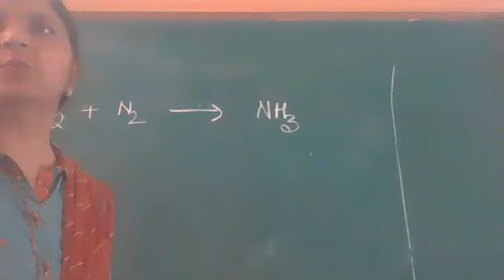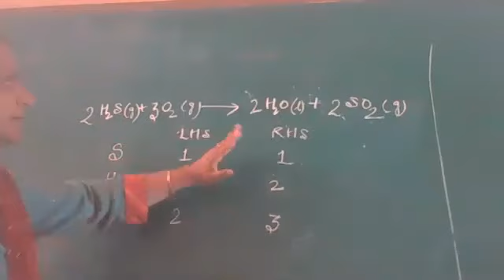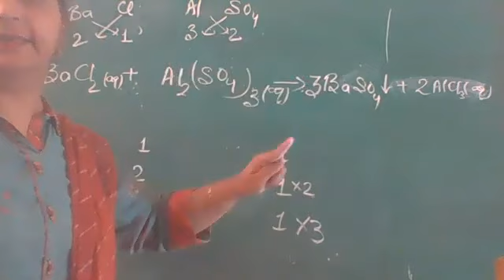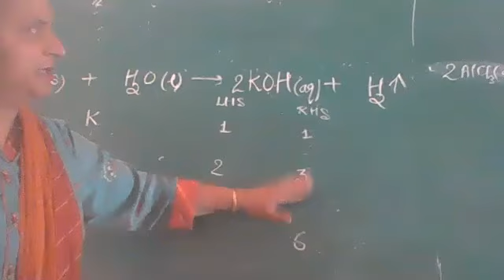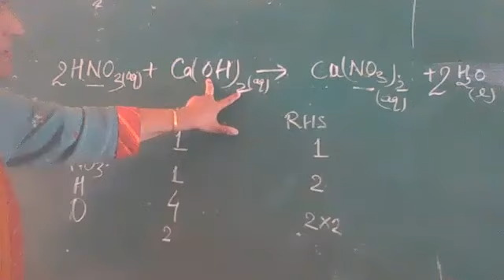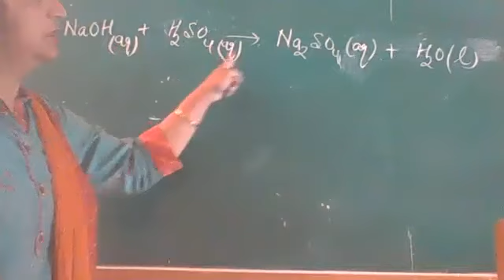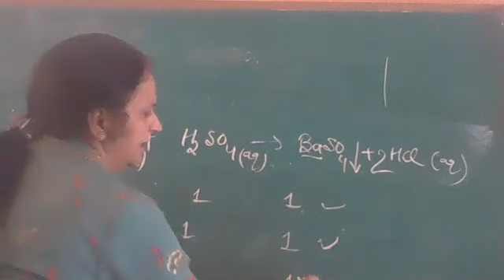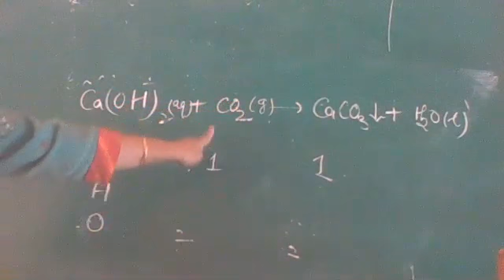X Chemistry- Ch # Chemical Reactions & Equations (part # 5)